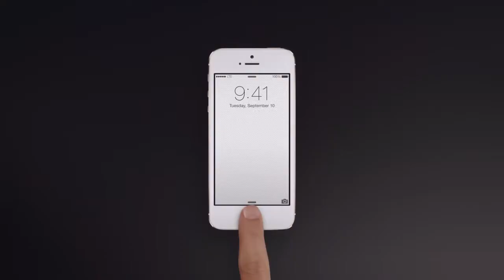Apple iPhone 5s TV Ad Metal Mastered